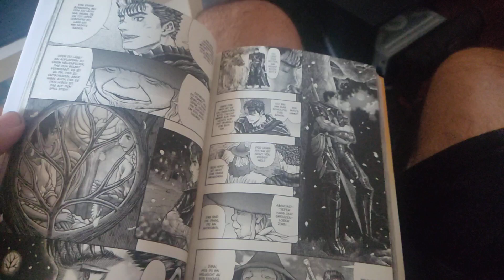Just borbin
borbing